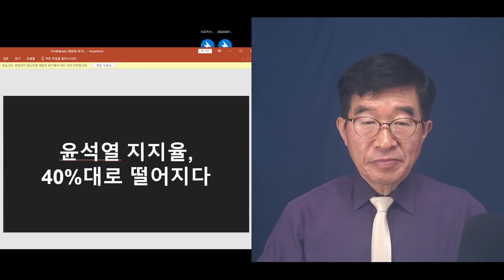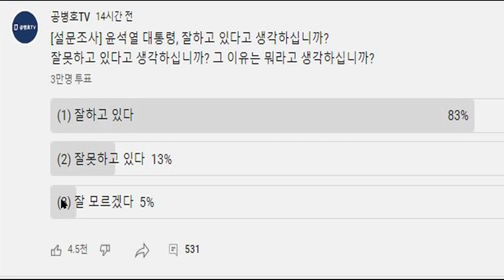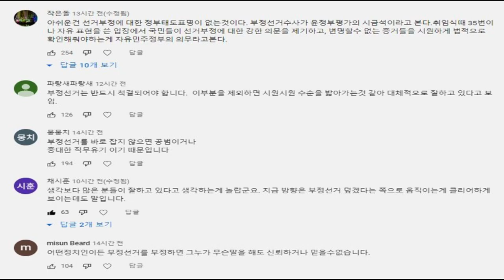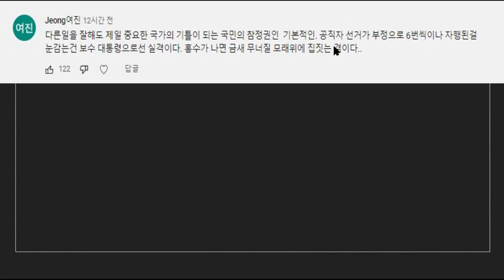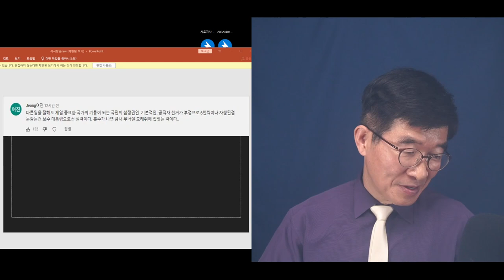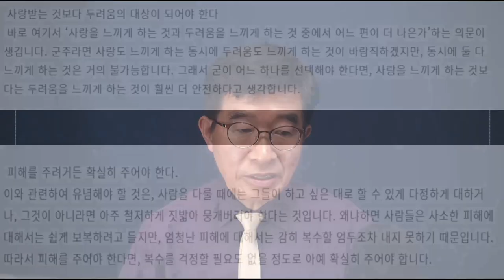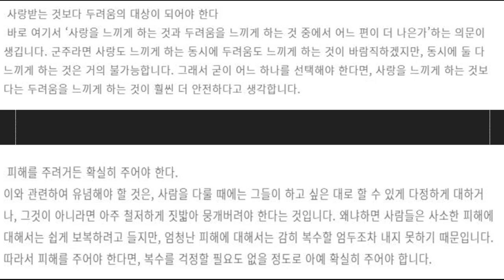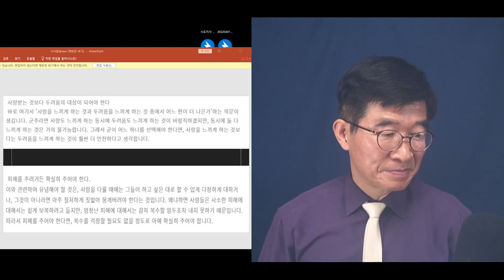흔들흔들, 윤석열 / 설문조사, 의외로 견고한 지지 / 그러나 의문을 가진 분들의 지적은 딱 하나에 집중 [공병호TV]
Bitcoin : 3MTW849AkP2ftLeSK2teZHMmzLu7Z83s9U